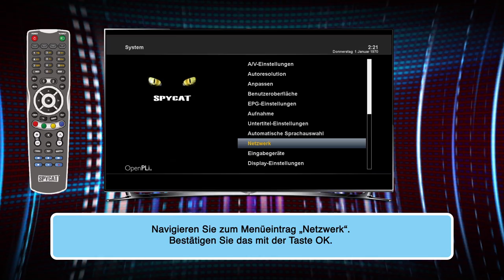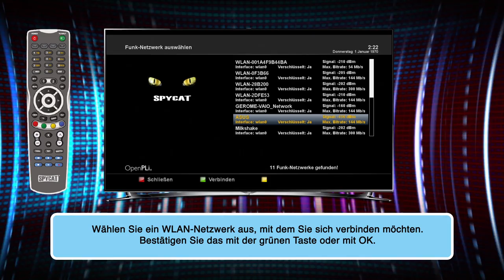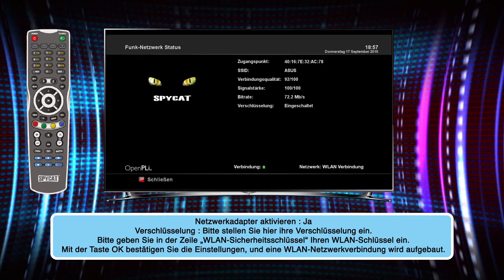Spycat Wlan Einstellungen